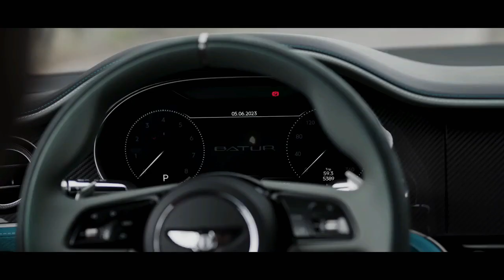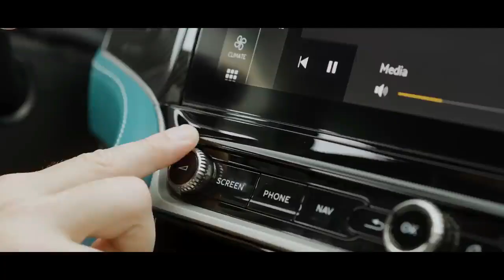Bentley Batur £1 65m, 740bhp Driving The Most Performent Top Gear